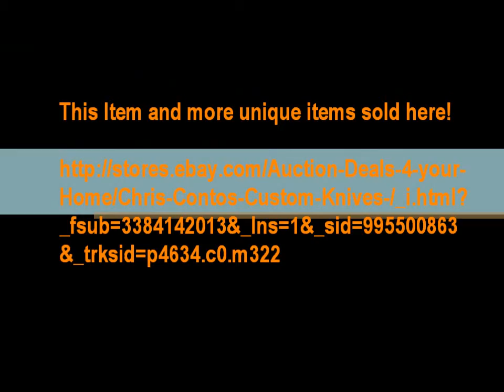Chris Contos Custom Knives Soaring Eagle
~ Chris Contos' Personal Knife~
Hand Forged High Carbon Steel Blade
w/ hand carved "Soaring Eagle"

This Knife and more unique collectables sold here!!

Description:
~From Blacksmith-Chris Contos' personal collection~

    This hand forged high carbon steel, full tang, clip point blade has been hand engraved by Blacksmith and Artist Chris Contos
    Public Side (front): Features hand carved high relief soaring eagle design. Different textures and patterns have been used to create depth and illusion. This scene is framed with elegant relief scrollwork
    Private Side (reverse): is personally signed/carved with an Original Chris Contos signature of "Contos"
    Hand Forged high carbon steel pins/rivets join the smooth Jet Black Micarta handle to the blade. Chris did not incorporate a hilt on this knife for a smooth thumb placement that creates a fantastic Sleek design that just, "feels right" in your hand!
    The high carbon steel open rivet at handle end is an artistic and useful finishing touch!
    Chris has handcrafted this quality oak tan leather sheath specifically for this knife allowing for that perfect, secure fit. There is a loop on reverse of sheath for your convenience. The same "Contos" Signature can be found here, connecting it to the blade making this set a: Collectable One of a Kind "Contos" Knife, and Wonderful Family Heirloom
    Dimensions: 9.25" overall / 5" blade

Blacksmith , Artist & Creator:  Chris Contos

    Blacksmith Chris Contos' work is drawn from teachings of old world craftsmanship. Hands, Heart and Imagination are used to give form and shape to each artistic creation with astonishing intricacy and great precision
    With the technical skill and beauty of both the production and the execution of his artwork, a Chris Contos Design is unique and one of a kind!